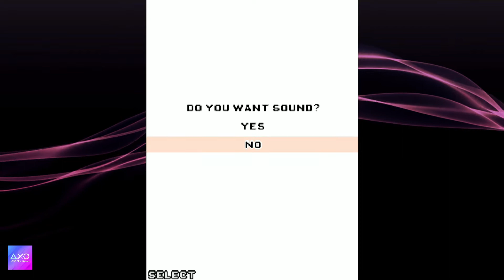Mencari sebuah makam kuno kaisar cina | The Mummy: Tomb of the Dragon Emperor | Java Game Part - 1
Play as dashing, smart adventurer Alex O’Connell and experience the movie’s most exciting moments in this remarkable, action-packed game: Adventure, action, combat, horror, magic and curses pop up everywhere!
Use your reflexes and brain to pass through numerous inventive traps and magical items that make each location always surprising. Live out an epic that ranges from Chinese wasteland into the frigid Himalayas, as you fight tenacious renegade soldiers and ancient terracotta mummies to save the world from the Dragon Emperor!

An epic journey through 9 exotic levels in mysterious China.
Beautiful, impressive 3D monuments in large landscapes of deserts and snowy Himalayan mountains.
2 different mini-games, offering logical and memory gameplay.
Switch between 2 types of weapons: Shotgun and grenades.
5 types of enemies, including mummies, mercenaries and more…

Official site (Not available again) but you can see again on web archive

The Mummy: Tomb of the Dragon Emperor is a trademark and copyright of: Universal Studios

Licensed by:
Universal Studios Licensing LLLP